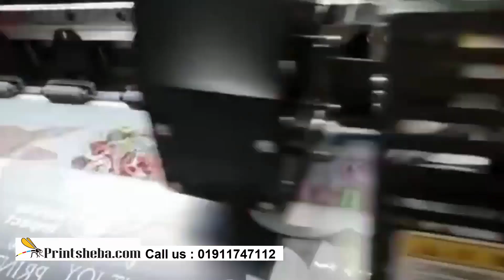DTF sticker print bd / call for order - 01911747112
Welcome to Printsheba.com
Printsheba is Bangladeshi first Print Marketplace. Our goal is to streamline the merchandise printing process for businesses and ensure that no one has a bad printing experience ever.

K Ferdous Ahmed
Proprietor
Printsheba.com

Address : Uttara,Sector#12,Road#11, House#20, 1st floor
Dhaka 1230,